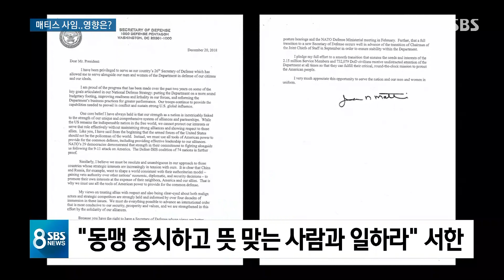'균형추' 매티스 사라진 트럼프 정부…한반도 영향은? / SBS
이런 가운데 그동안 우리를 비롯한 우방국과의 동맹 관계를 중요하게 생각했던 매티스 미국 국방장관이 스스로 자리에서 물러났습니다. 트럼프 정부에서 균형추 역할을 했던 사람이라서 후임자가 누구냐에 따라 주한미군과 한반도 정책에도 변화가 있을 수 있습니다.
계속해서 워싱턴 정하석 특파원입니다.